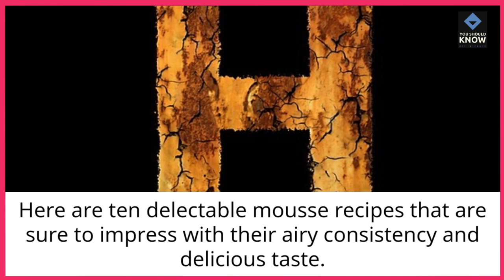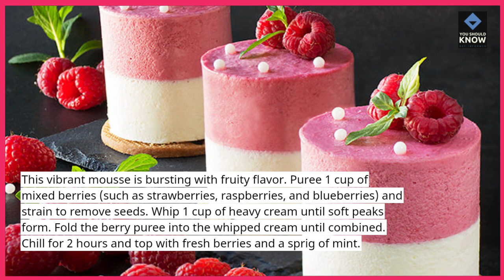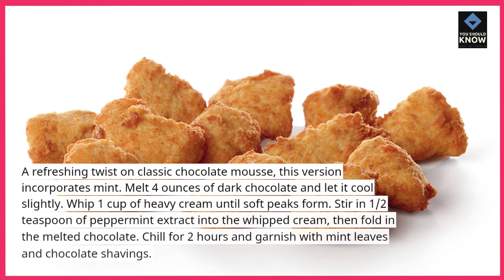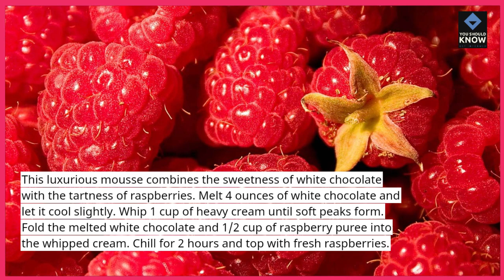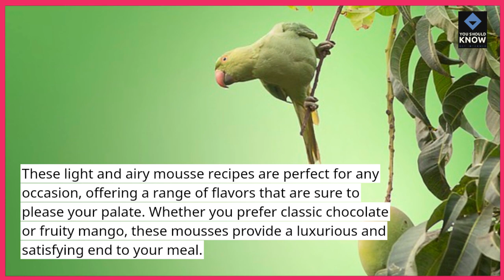Top 10 Light and Airy Mousse Recipes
Delight in the Top 10 light and airy mousse recipes that offer a perfect balance of sweetness and texture. These recipes are ideal for a light dessert that’s both elegant and effortlessly delicious!